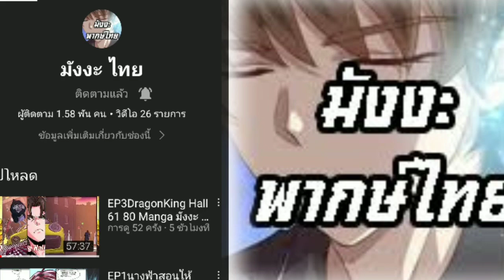ข่อง​ "มังงะ​ พากษ์​ไทย" บินไปแล้วและจะกลับมาไหม